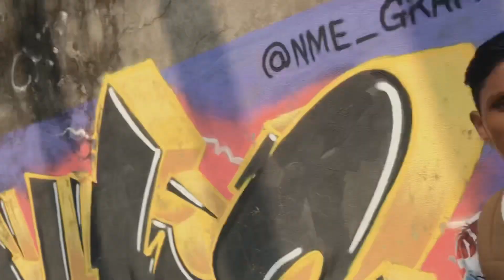Recreating @DanishZehenfambruh Pictures | Entering Into Abounded Building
Soo wahiii fambruhhh 🌏🥺❤️‍🩹